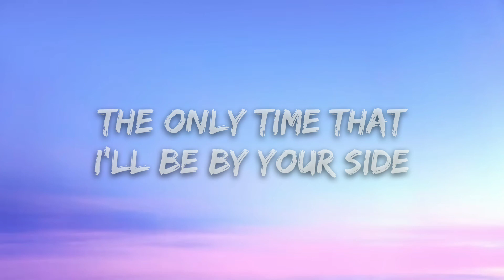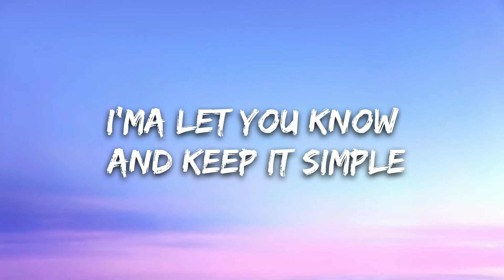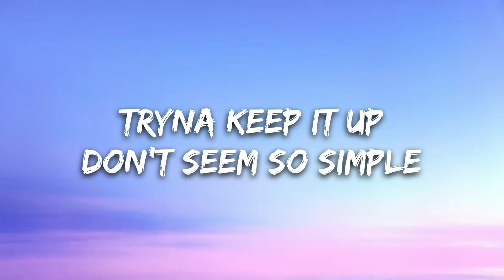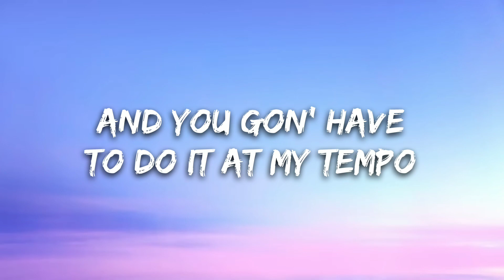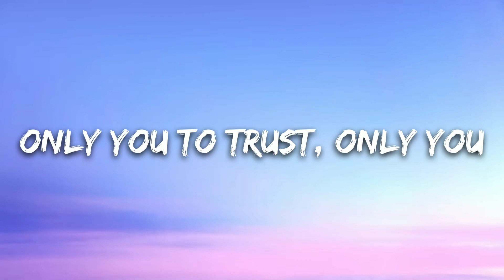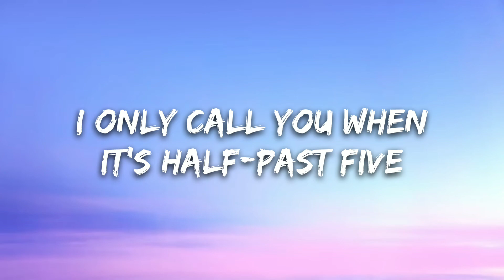The Weeknd - The Hills (Lyrics Video)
• Artist: The Weekend

🎤 Lyrics: The Weeknd - The Hills

[Intro]
Yeah
Yeah
Yeah

[Bridge]
Hide your lies, girl, hide your lies (Hide your lies, oh, baby)

[Outro]
Ewedihalehu